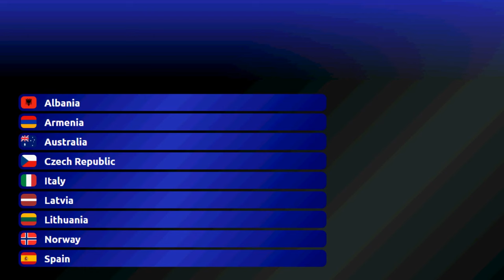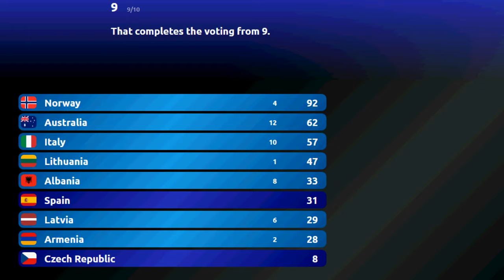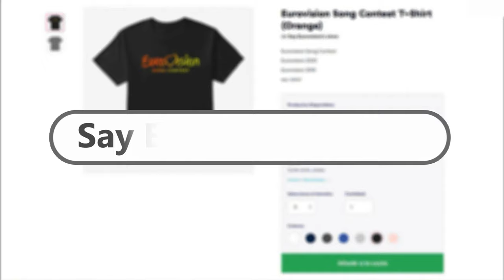Eurovision Voting 2020 - TOP 9 (so far) [ NEW 🇳🇴🇦🇲🇱🇹]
Welcome back to another Eurovision 2020 video! I hope you like it